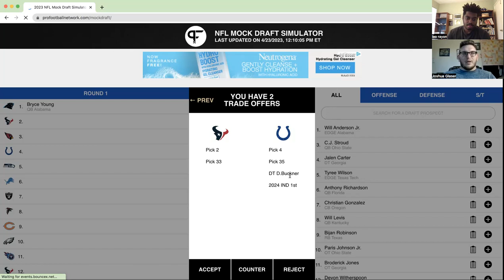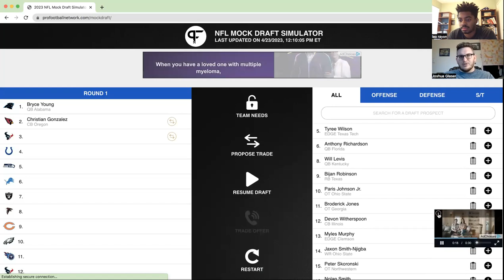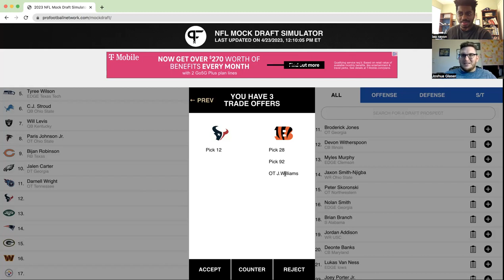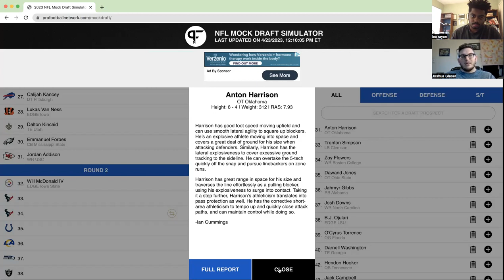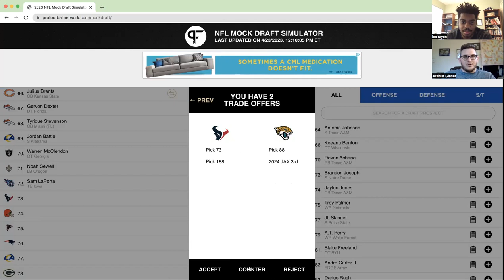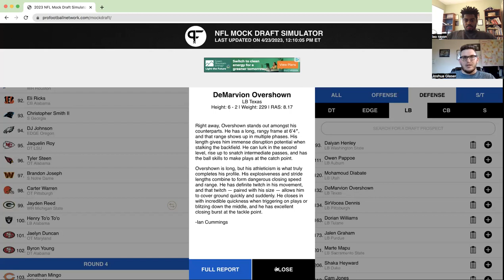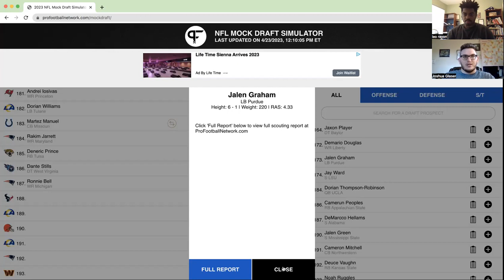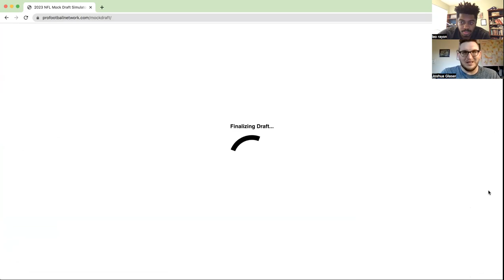Texans draft Will Anderson and Devon Witherspoon??? Texans Mock Draft